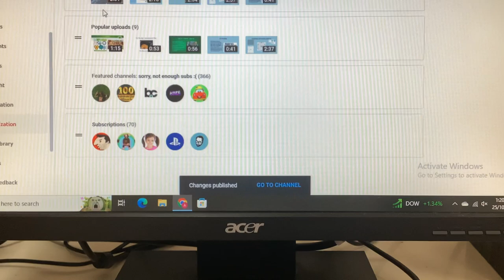I'm adding a new "Uploads" section.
To make more impressions, I decided to add a new "Uploads" section along with the "Popular uploads" section.